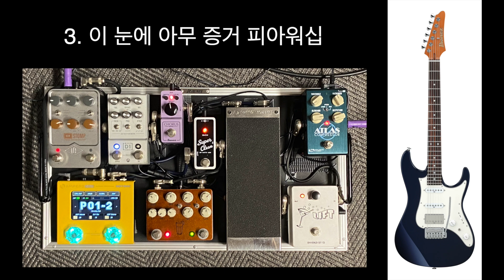예배 반주 하기~ ep6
섬기는 교회에서 기타 반주 입니다.
인생 기록이라 생각하고 올립니다~

시그널 체인
기타 Ibanez AZ2204NW -
Atlas compressor -
Lift OD -
Sweet tea OD/Dist -
Super Clean Booster -
Vol. pedal -
CS mini Chorus -
D1 Delay -
Ampero mini -
Ox stomp -
Marshall JVM410C

녹음장비
앰프 수음 - 젠하이저 E906 -
메인 믹서 -
베링거 P16 퍼스널 모니터 믹서 라인 아웃 -
포커스라이트 스칼렛 2i2 -
아이패드 기본 음성녹음 앱